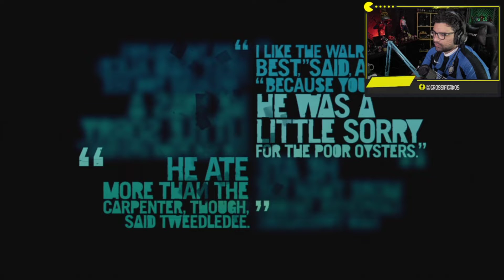FAR CRY 3 #06 - EXPLORAÇÃO NAS MINAS